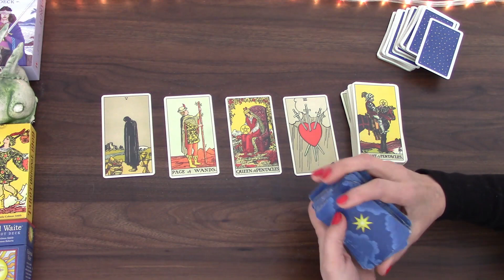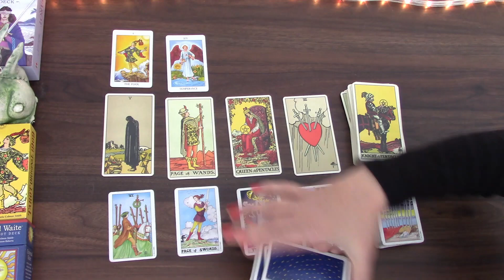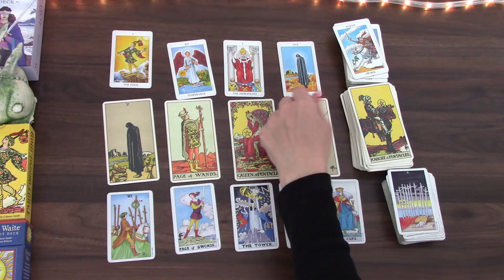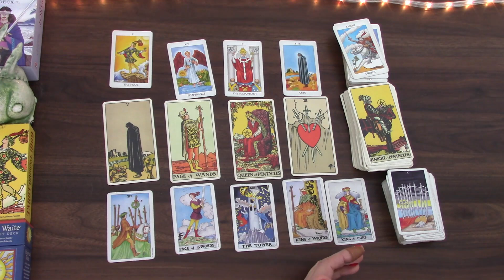CAPRICORN IT HAS TO BE YOUR WAY | LOVE AND RELATIONSHIP MAY 2022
Welcome! Here is the monthly love and relationship tarot cards reading for the month of May 2022 for Capricorn born people. I have been reading about and working with tarot cards for the better part of 20 years and I hope I can give you some insight into this month! My monthly general and love tarot cards readings is available for May 2022 as well as 2022 tarot reading.